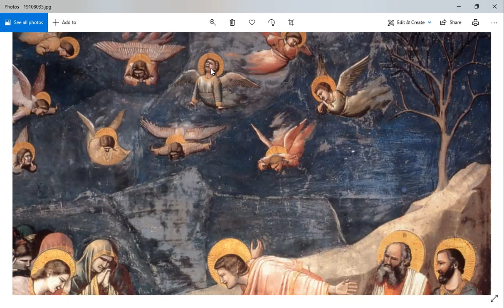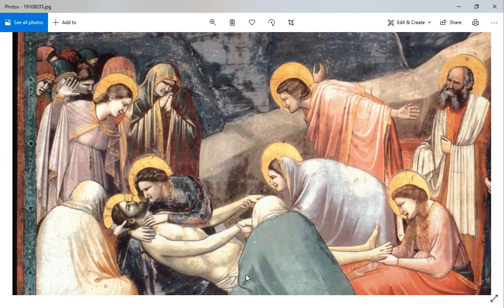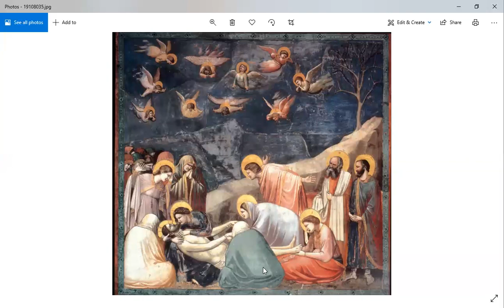Art 1.1: Week Sixteen: Gothic Art concluded